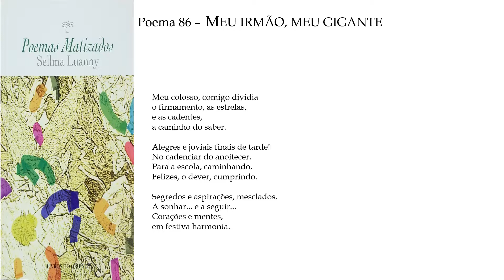Poemas Matizados p86 ("MEU IRMÃO, MEU GIGANTE") com áudio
Poema "86" do livro POEMAS MATIZADOS de Sellma Luanny (pseudônimo da escritora Sellma Batalha), publicado em Macau, China, 2018.